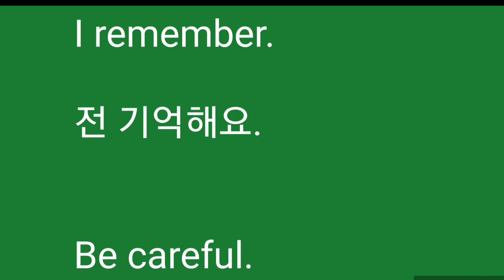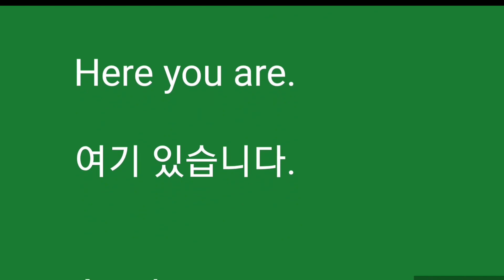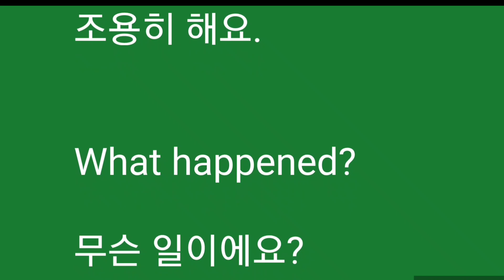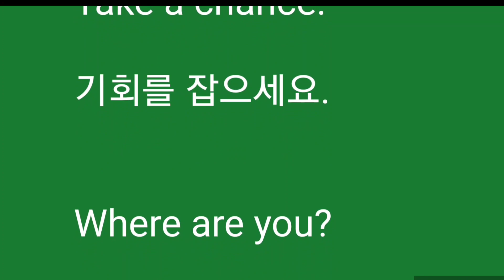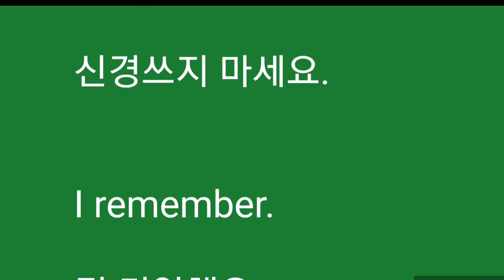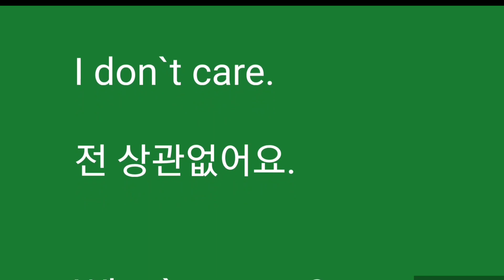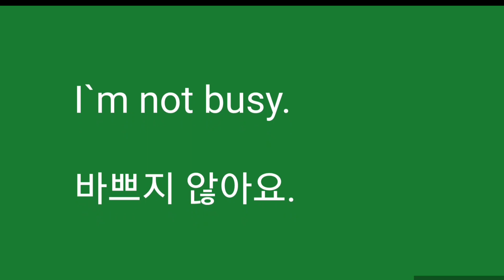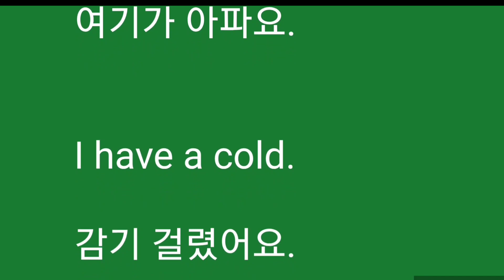기초 생활영어표현,짧고 쉬운영어 반복듣기 하세요,기초튼튼생활영어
영어회화를 시작하는 분이라면 꼭 아셔야 하는 기본 표현입니다,꾸준히 틀어놓고 매일 반복해 주세요, 듣기만해도 도움이 되지만 입으로 소리내여 표현하면 효과가 배가됩니다,반복해서 듣기만하면 영어가 술술^^,기초 생활영어표현,짧고 쉬운영어 반복듣기 하세요,기초튼튼생활영어, 반복해서 듣기만하면 영어가 술술^^,일상에서사용되는필수영어표현,일상생활영어회화,영어일상 생활영어-일상, 영어회화, 쉬운생활영어, 회화, 회화영어, 영어회화, 생활영어, 기초영어회화, 영어말하기, 영어말하기 훈련, 영어말하기연습, 영어회화 잘하는법, 기초회화, 중급회화, 영어말하기 공부, 왕초보 영어회화, 왕초보 생활영어, 생활영어 회화, 생활영어 듣기, 생활영어 기초회화, 영어회화 듣고 말하기, 생활영어 듣고 말하기,생활영어 어디서나,일상영어회화,일상, 여행영어, 여행회화, 여행영어회화, 여행일상영어, 여행영어필수회화, 여행영어 어디서나,